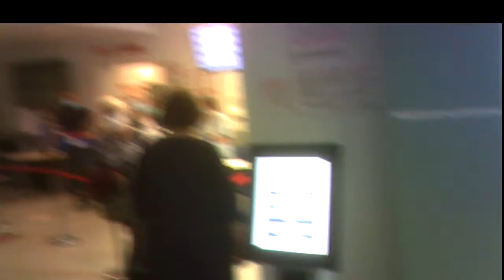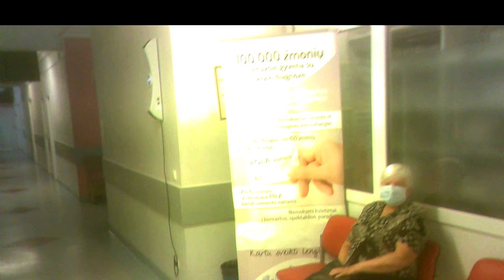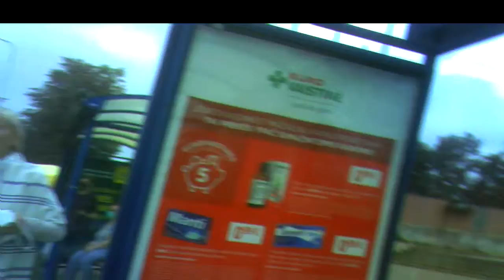Surveillance&Oncology13.Sekimas ir onkologija13.Наблюдение и онкология13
03:05 Agents at the bus stop, agentai autobusų stotelėje, агенты на автобусной остановке.
05:29-07:29 Bus tracking, autobuso sekimas, слежение за автобусом.
08:24 Strange or provocative behavior at the Lithuanian National Cancer Institute indicates undercover agent, keistas arba provokatyvus elgesys Nacionaliniame vėžio institute žymi slaptą agentą, странное или провокационное поведение в Литовском национальном институте рака есть признак секретного агента.
16:09 Corpulent woman sees the mini-camera, apkūni moteris mato minikamerą, тучная женщина видит миникамеру.
19:29-22:28 Three more females, dar trys moterys, ещё три женщины.
23:08 Respectable agent at my house, solidus agentas prie mano namų, солидный агент у моего дома.